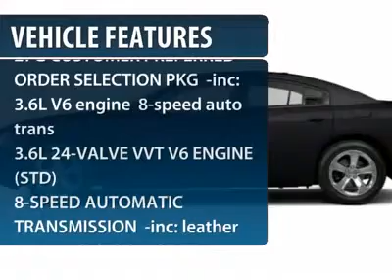2013 DODGE CHARGER Jackson, MS D5122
2013 DODGE CHARGER Jackson, MS
Stock# D5122

5395 I 55 N.

Don't miss this 2013 Dodge Charger. It's equipped with Automatic transmission and features a Pitch Black exterior. With 0 miles, you'll want to take this car home. Make a great choice today.